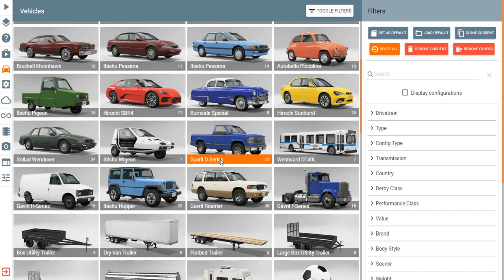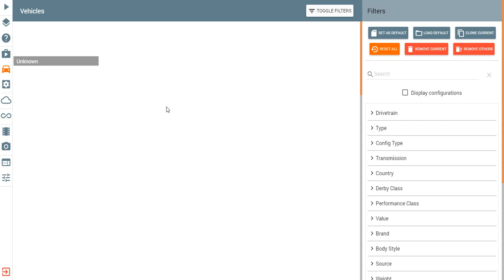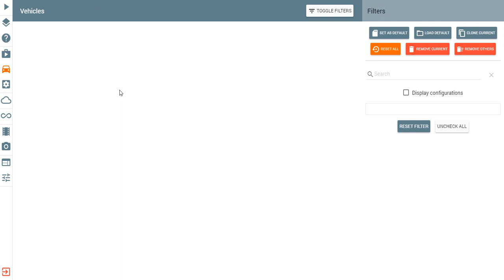beamNG drive (#2) - schody VS samochody